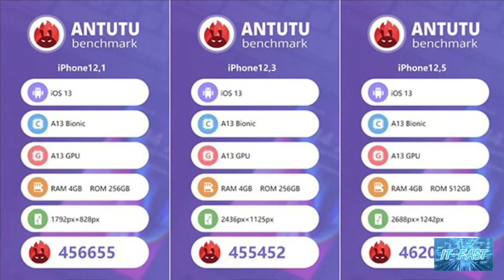เผยคะแนน benchmark บน AnTuTu ของ iPhone 11 iPhone 11 Pro และ iPhone 11 Pro Max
910FFC77 68D3 4D74 B772 7C9BC65A78DB

เผยคะแนน benchmark บน AnTuTu ของ iPhone 11 iPhone 11 Pro และ iPhone 11 Pro Max แรงกว่าสมาร์ทโฟน Android แรงกว่าสมาร์ทโฟน Android
เปิดตัวกันไปแล้วนะครับกับสมาร์ทโฟนแบรนด์ Apple ด้วยกันสามรุ่นทั้ง  iPhone 11 iPhone 11 Pro และ iPhone 11 Pro Max ครับและได้เปิดให้ pre-order กันแล้วในบางประเทศ ซึ่งในช่วงที่รอการจำหน่ายอย่างเป็นทางการก็ได้มีข้อมูลใหม่ถูกเผยออกมาอยู่พอสมควรเลยนะครับ
และล่าสุด iPhone ทั้ง 3 รุ่นนี้ก็ได้ถูกเอาไปทดสอบ benchmark บนแพลตฟอร์ม AnTuTu เป็นที่เรียบร้อยแล้วครับ ทำให้เราได้เห็นความแรงของชิปเซ็ตตัวใหม่จากทาง Apple นั่นก็คือชิป Apple A13 Bionic นั่นเองครับ
เอาละครับเรามาดูความแรงของชิปรุ่นใหม่จากทาง Apple กันดีกว่าครับว่าจะแรงแค่ใหน่
จากภาพสกรีนช็อตที่ถูกเปิดเผยผ่านหน้า official ของ AnTuTu บน Weibo ซึ่งเป็นโซเชียลมีเดียชื่อดังของประเทศจีน เผยให้เห็นคะแนน benchmark ของ iPhone 11, iPhone 11 Pro และ iPhone 11 Pro Max ซึ่งใช้ชื่อในการทดสอบเป็น iPhone 12, 1 iPhone 12, 2 และ iPhone 12, 3 โดยทั้ง 3 รุ่นทำคะแนนได้ใกล้เคียงกันโดยอยู่ในช่วง 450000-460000 คะแนนเลยทีเดียวครับ ที่เป็นเช่นนี้เนื่องจากใช้ชิปเซ็ต Apple A13 Bionic เหมือนกันนั่นเองครับ
ดูจากคะแนน benchmark ที่เผยมานี้ถือว่าสูงมากเลยนะครับและสูงกว่าสมาร์ทโฟน Android ทุกรุ่นในปัจจุบันนี้อีกด้วยครับ โดย benchmark ที่สูงที่สุดของสมาร์ทโฟน Android ประจำเดือนสิงหาคมที่ผ่านมา อยู่ที่ 396813 คะแนน ซึ่งเป็นของสมาร์ทโฟนรุ่น ROG Phone 2 ที่ใช้ชิปเซ็ต Snapdragon 855+ ตัวแรงรุ่นใหม่ของทาง Qualcomm นั่นเองครับ
อีกสิ่งหนึ่งที่น่าสนใจ ภาพสกรีนช็อตข้างต้นเผยให้เห็นว่า iPhone รุ่นใหม่ทั้ง 3 รุ่น มี RAM 4GB เท่ากัน ขัดกับข้อมูลก่อนหน้านี้ที่ระบุว่า iPhone 11 Pro และ iPhone 11 Pro Max มี RAM 6GB ครับ
เพราะฉนั้นจำเป็นต้องตรวจสอบข้อมูลที่ได้จากตัวเครื่องจริงอีกครั้งนะครับ เพื่อยืนยันข้อมูลทั้งหมดนี้ครับ
ถ้ามีข้อมูลเพิ่มเติมทาง IT FAST จะมาบอกกล่าวอีกทีนะครับ